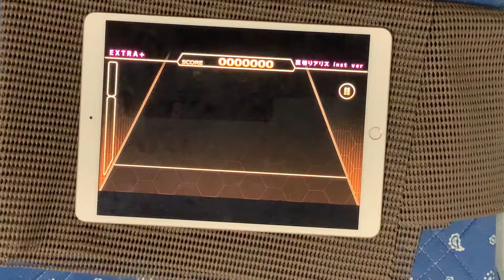【ChainBeeT】裏切りアリス inst ver [EXTRA+] ALL PERFECT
極伝ver.2の曲の中では一番楽ですがそれでもAPはかなりしんどかったです

game：ChainBeeT
difficulty：EXTRA+ 11